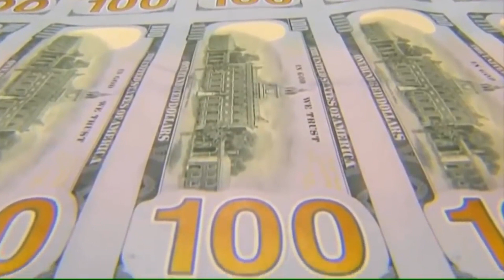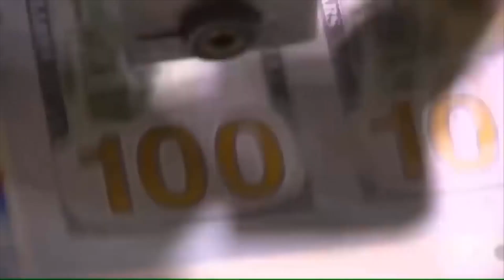Este jueves Asamblea votara a favor o en contra de prórroga de Ley de emergencia por